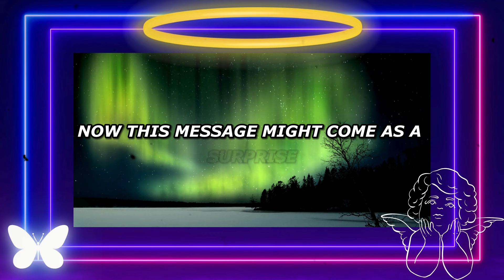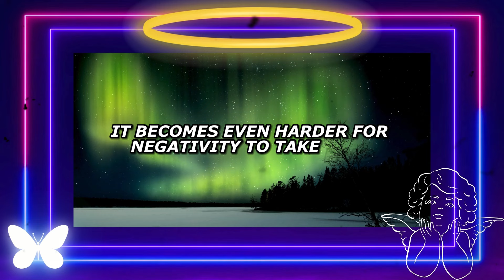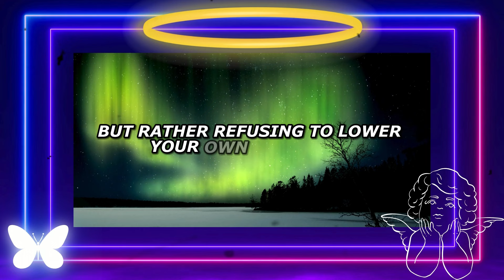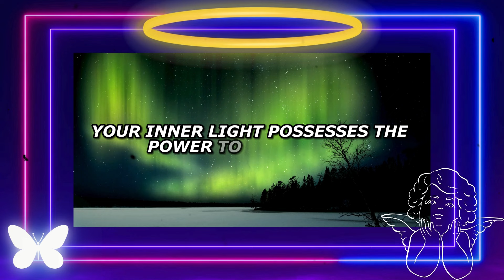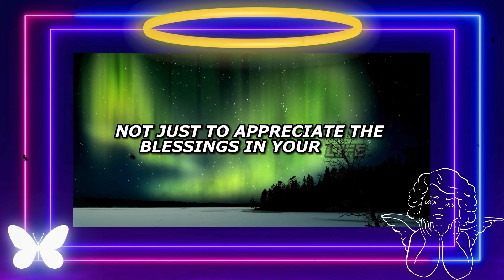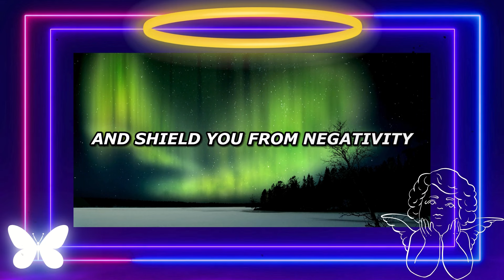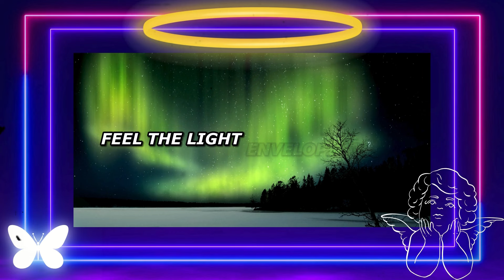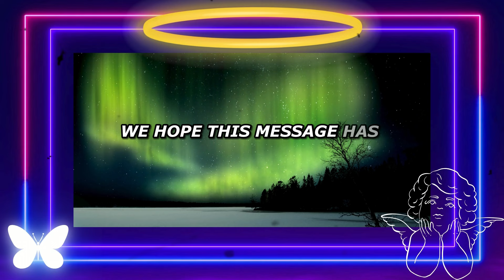🔥😡 This person is trying their best to defame you in front of this famous actress because... 😱🤬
🔥😡 This person is trying their best to defame you in front of this famous actress because... 😱🤬 Angel's Message | Angel's Message

This video includes all these searches:
Divine Guidance Today
Today's Divine Message
Today's Message from God
God's Daily Message
Daily Divine Guidance
Angel's Message Today
Angelic Guidance Today
Angelic Message for Today
Today's Angelic Guidance
Angel's Message for Me Today
Angel's Message for You Today
Today's Angelic Insight
Today's Message from Angels
Daily Angelic Guidance
Angelic Message of the Day
Universe's Message Today
Cosmic Message Today
Universal Message for Today
Today's Universal Guidance
Universe's Message for Me Today
Universe's Message for You Today
Today's Cosmic Insight
Today's Message from the Universe
Daily Cosmic Guidance
Universal Message of the Day
Aries Today
Taurus Today
Gemini Today
Cancer Today
Leo Today
Virgo Today
Libra Today
Scorpio Today
Sagittarius Today
Capricorn Today
Aquarius Today
Pisces Today
Tarot Today
Tarot of the Day
Daily Tarot
Tarot Card Today
Today's Tarot Reading
Tarot Forecast
Tarot Predictions Today
Today's Tarot Message
Daily Tarot Insight
Tarot Guidance for Today
Today's Tarot Draw
Tarot Reading of the Day
Tarot Cards Today
Today's Tarot Spread
Daily Tarot Guidance
Tarot Insights Today
Tarot Today's Wisdom
Today's Tarot Pick
Tarot Today's Forecast
Tarot Today's Interpretation